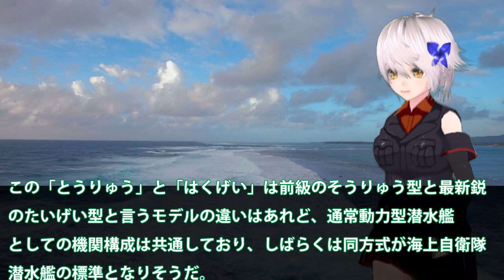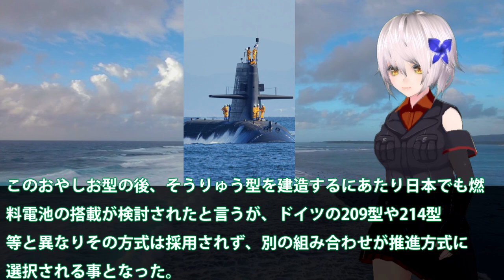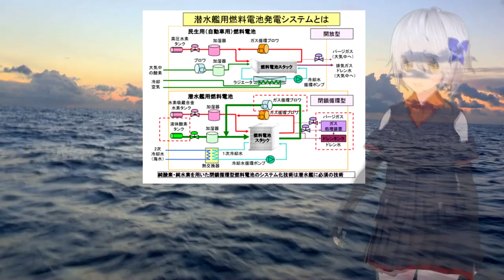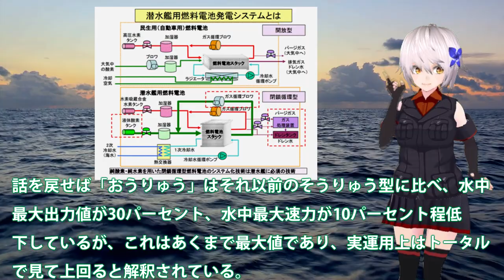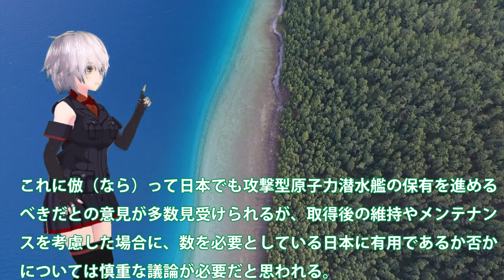海自潜水艦世界最強は本当だった！画期的技術はカタログスペックダウン？4000トン級は原潜より・・・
引用・転載「出典：海上自衛隊ホームページ」
引用・転載「出典：航空自衛隊ホームページ」
引用・転載「出典：陸上自衛隊ホームページ」

潜水艦